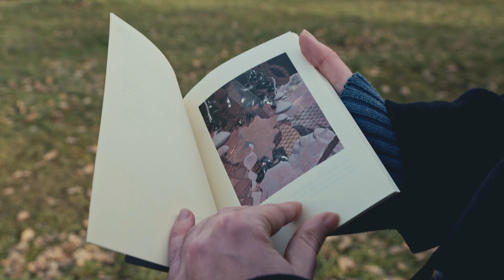Episode 1 – Czech Poetry in Germany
The Czech Literary Centre is excited to share with you our new four-part documentary series titled CZECH POETRY IN THE WORLD. The first episode is out now!

The series is aimed at showing which contemporary Czech poets are making a mark in countries like Great Britain, Germany, France, and Spain.
We’ve been shooting the documentary series since this January, and we’re thrilled to launch the series this week with the first episode dedicated to Czech poetry in Germany.